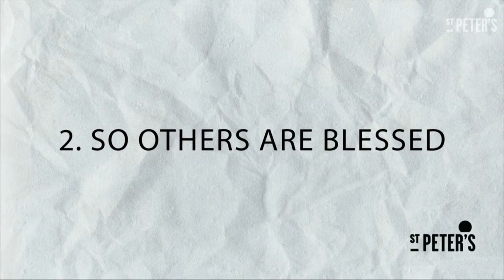Dan Millest | Psalm 23 | 6 November | St Peter's Brighton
We meet on Sundays at St Peter’s, and during the week in small groups all over the city. Every year, hundreds of people explore faith in Jesus through our Alpha courses.

People from all walks of life are finding Jesus, finding life and finding a home.

We’re here for the long haul. And we’re just getting started. Partnering with God to make Brighton the place it was always intended to be: vibrant, creative, beautiful, safe.

A city where everyone loves God and loves their neighbour.